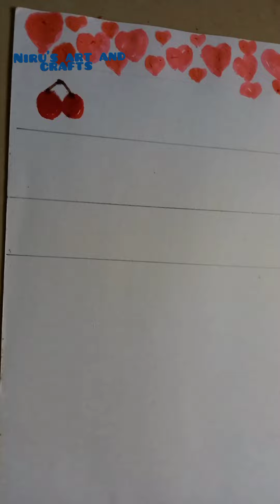how to make washi tape easy //homemade washi tape//niru's art and crafts//😍😍😯😯